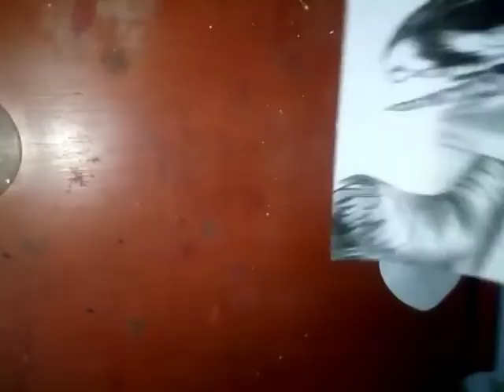Como dibujar el rostro de una mujer / India Americana, a lapiz y carboncillo.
Artist: Esther Abrami | Track: No.1 A Minor Waltz
Material used:Cardboard (1/4), pencil 2B, semi-greasy charcoal, eraser.
Material utilizado:Cartulina(1/4),Lapiz 2B, carboncillo semi graso, borrador.